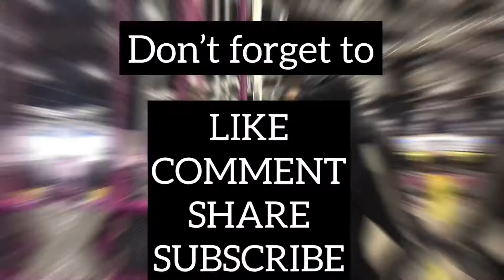PUSH WORKOUT AT PLANET FITNESS | CHEST SHOULDERS TRICEPS WORKOUT | LIL BABY GUNNA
Push Routine - Make adjustments as needed!
Bench Press 4x5
Barbell Overhead Press 3x5
Weighted Dip 3x6-8
Dumbbell Shoulder Press 3x8-12
Dumbbell Lateral Raise 4x8-12
Dumbbell Triceps Extension 4x8-12
Cable Triceps Extension 4x12-15
ABS 5x15-25

Your comments are everything to me, so please take a second and say anything. And I really do mean ANYTHING LOL :)

David Boyd is the Ceo of DBoyd Consulting, a modern-day small business consulting and coaching company and the Owner of 4amAthleticsllc.